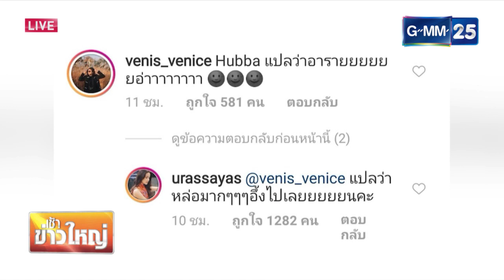ณเดชน์ ญาญ่า TheRealNadechConcert Live อโศกเช้าข่าวดี และ